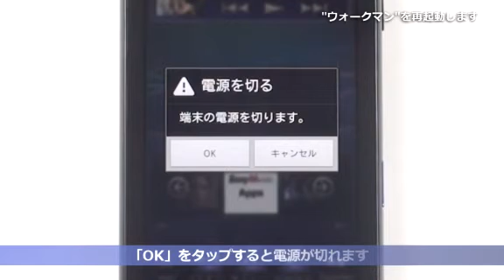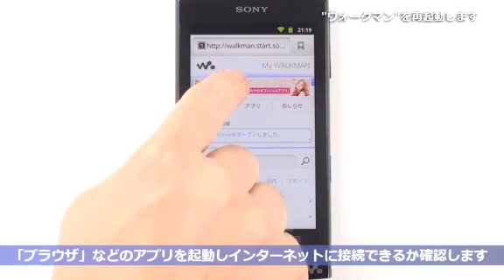"ウォークマン" NW-Z1000シリーズ Wi-Fi接続ができない場合(2)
ソニー "ウォークマン" NW-Z1000シリーズ：Wi-Fi接続に失敗する場合に、"ウォークマン"の電源を切って再起動する方法について、動画で説明します。